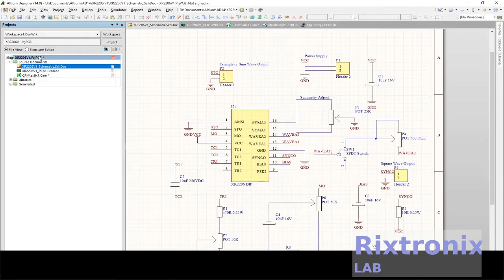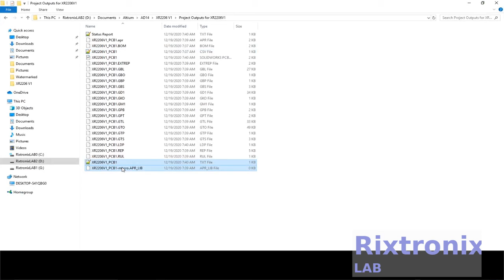How to design xr2206 function generator Altium Ep28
Bill of Material for
On 12/19/2020 at 7:37:01 AM

 Comment             Pattern     Quantity  Components
 10K 0.25W           Resistor 470 Ohm 0.25W    1    R2
 10nF 250VDC         10nF 250VDC      1    C2
 10uF 16V            10uF 16V         3    C1, C3, C4
 470R 0.25W          Resistor 470 Ohm 0.25W    2    R1, R4
 5K1 0.25W           Resistor 470 Ohm 0.25W    1    R3
 Header 2            HDR1X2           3    P1, P2, P5                   Header, 2-Pin
 POT 25K             Potentiometer    1    P3
 POT 500 Ohm         Potentiometer    1    P4
 POT 50K             Potentiometer    2    P6, P7
 SPDT Switch         SPDT Mini Switch    1    SW1
 XR2206 DIP          XR2206 DIP16     1    U1

3.2V 64Ah pre-welded cell pack 1Pc

4x4 Keypad Button 1Pc

7812 Regulator Chip 12V TO-220

7805 5V Voltage Regulator 10 Pieces

3D Printer LCD Module 20x4 1Pc

3D Printer Melzi 2.0 1284P Mainboard PR Usa 1Pcs

1N5822 Diode 10pcs 3A 40V Fast Recovery Schottky diode

2.4" TFT LCD Module For Arduino,AVR,STM32 ILI9325

3D Printed Look Keo Cleat Thicker Hook Areas 1pair, I've tested for more than 1 year ride